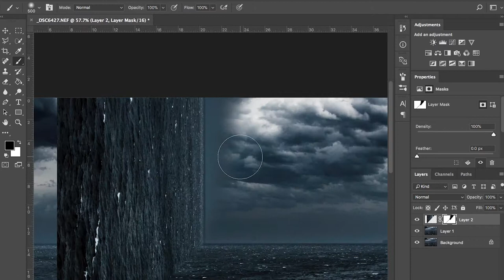SPEED EDIT 05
// Day 6 //